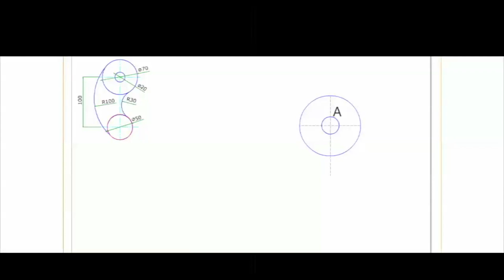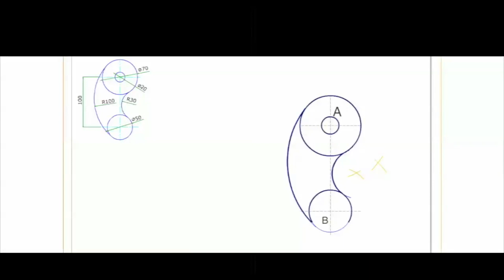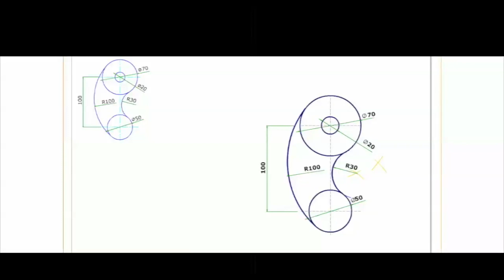Machine drawing basics 4 in Hindi